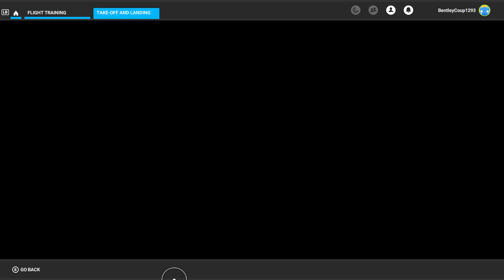Elevate My Flight Skills: Landing Exercise in Microsoft Flight Simulator 2023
Are you looking to learn how to land a Cessna in Microsoft Flight Simulator? In this landing exercise, you'll learn how to properly execute a landing in FS 2023.

This Cessna training flights in flight simulator will help you learn how to land a plane in Microsoft Flight Simulator, so you can get more out of your flights. This is a great way to learn how to execute a landing in FS 2023, and practice flying in an actual aircraft!